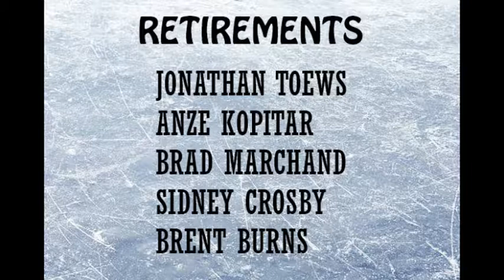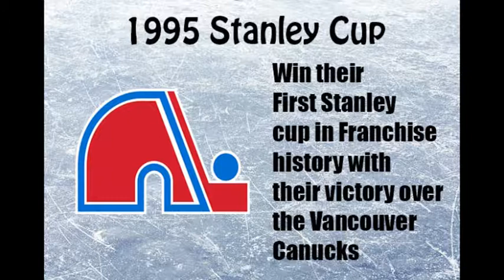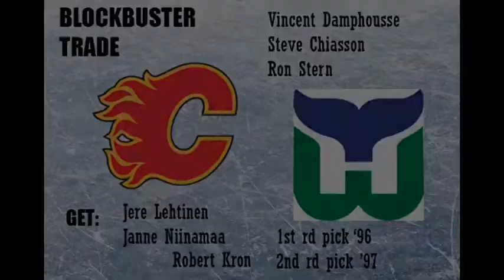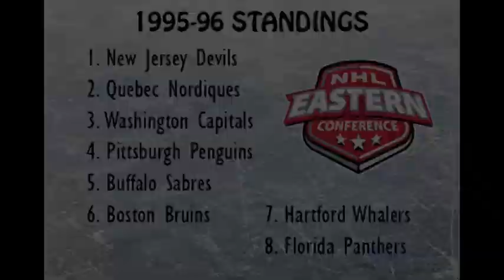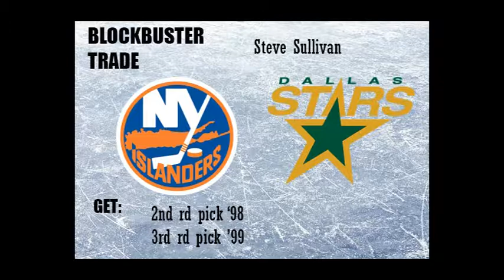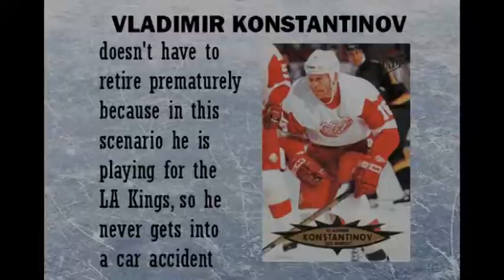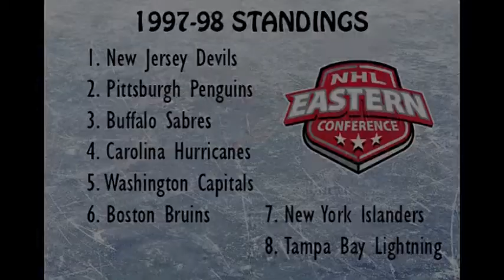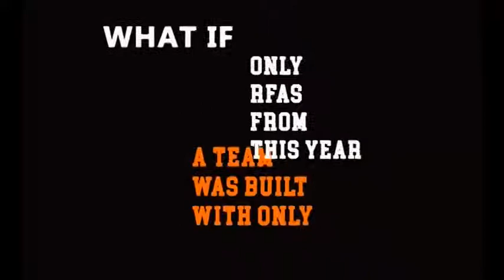What if Current NHL Stars Played in 1990s [season sim 1994-98]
In this What if Scenario, i talk about if Current NHL stars played in the 1990s